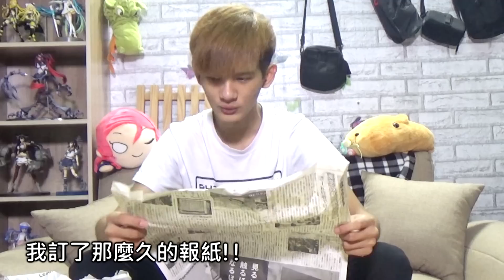【尊】我看不見隱崎同學的臉!?【顏面妄想FIGURE】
看不見臉的女高中生,究竟長什麼樣子呢...?

下腰的女高中生...? (´・ω・`)